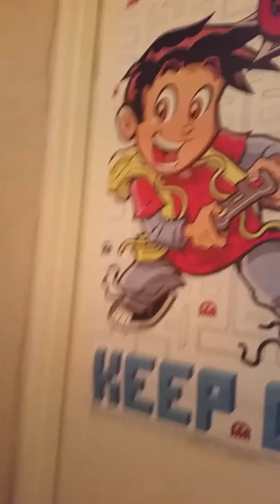Wtf not a prank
Yo yo what